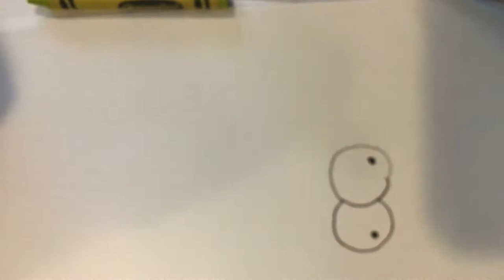How to draw sour snail from the trash pack